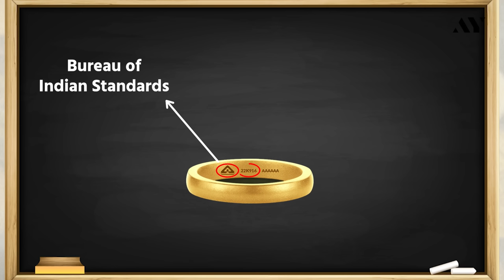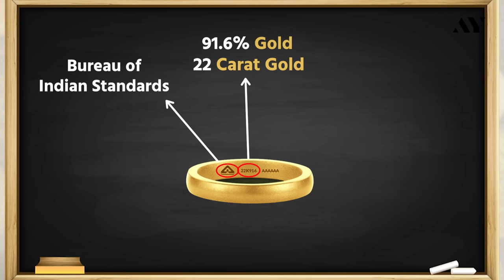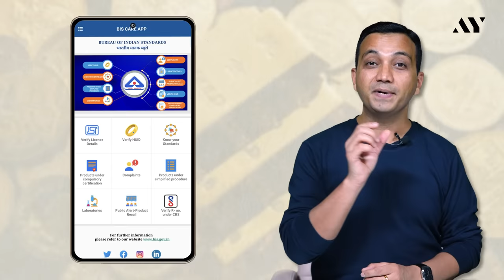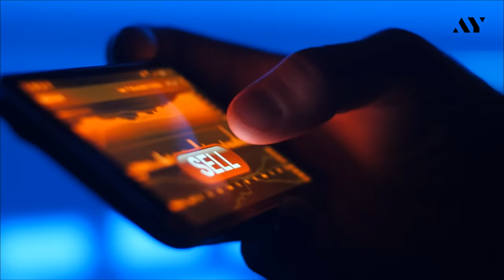2023 में Gold Investment के 2 बड़े फ़ायदे!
Benefits of gold investment – Gold BIS hallmark new rules explained in hindi. We will also talk about Electronic Gold Receipts, gold BIS number, how to use BIS care app, and HUID hallmarking process in gold.
 ***Start investing in Fixed Income Securities***
Gold is one of the most favourite investments in India. Be it in the form of gold jewellery, gold coins/biscuits, or e-gold. In Budget 2023, the Government of India had introduced 2 major changes to gold investment. 1. Purity of gold, and 2. Capital gains tax on gold. We’ll talk about them in great detail in this video.
The Bureau of Indian Standards (BIS), a Govt department has introduced a Hallmark Unique Identification (HUID) number that allows to verify whether a piece of gold is actually hallmarked or not. There are 3 parameters to this. You can check whether the gold you have is BIS hallmark gold or not by logging onto the BIS care app and typing in your HUID number to verify. We will also talk about EGRs or Electronic Gold Receipts – that is basically e-gold in demat account. There have been changes in the taxation of EGRs and physical gold – as discussed in the video.
In this video, we’ll cover the following questions:
1. Gold investing for beginners.
2. Benefits of gold investment in hindi.
3. What is gold BIS number?
4. BIS hallmark new rules in detail.
5. HUID gold kya hota hai?
6. BIS HUID verify process.
7. What is HUID number?
8. What are electronic gold receipts?
9. 18 carat gold vs 22 carat gold.
10. E gold kya hai?
11. How to hallmark gold?
12. Demat account se gold kaise kharide?
13. BIS care app kya hai?
14. BIS care app kaise use kare?